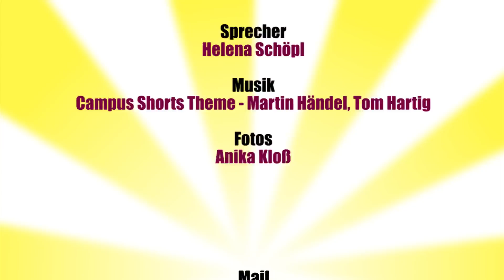Campus Shorts: Neue Blickwinkel auf die Villa Bennewitz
Studentin Anika Kloß und drei weitere Fotografen präsentieren ihre Bilder über die barocke Villa Bennewitz in einer Ausstellung des Maritim Hotels.